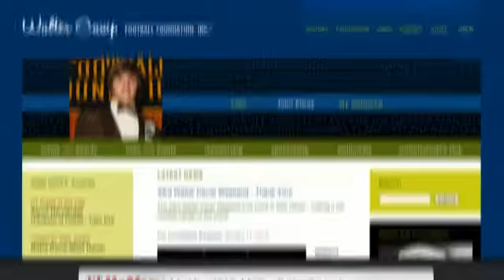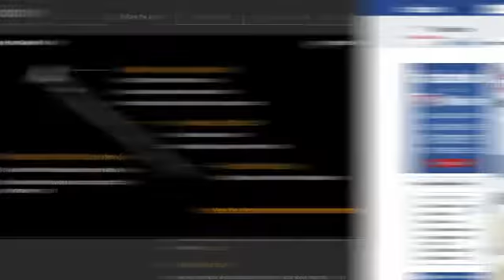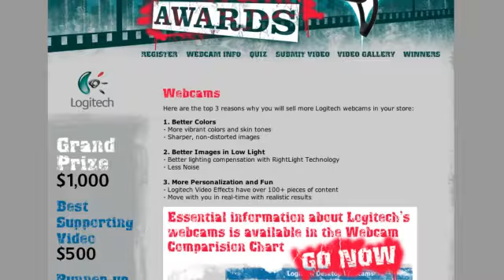Response Demo Reel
Response Demo Reel 2010